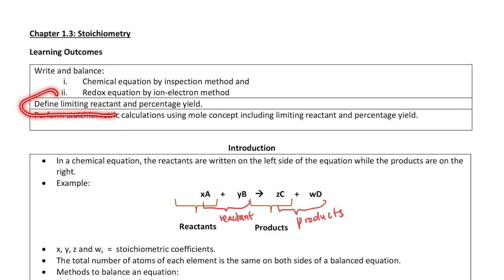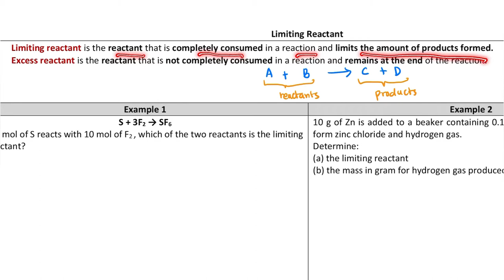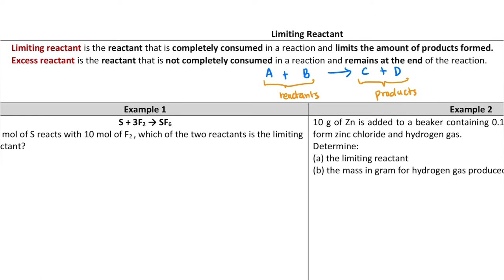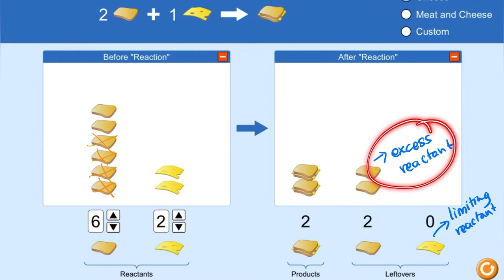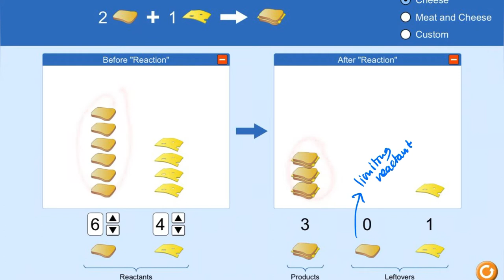Matriculation Chemistry Chapter 1.3: Stoichiometry (Limiting Reactant)